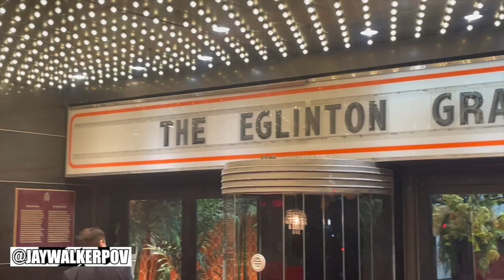The Eglinton Grand Open House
JWPOV in 60 : The Eglinton Grand Open House

A highlight recap music video from a wedding open house event showcasing the atmosphere & amenities of the Eglinton Grand in Midtown Toronto, Ontario.